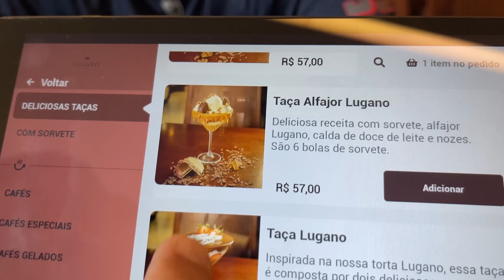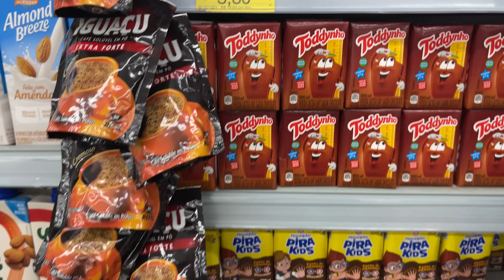1 DIA INTEIRO COMENDO COMIDAS COM A LETRA DO NOME !!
1 DIA INTEIRO COMENDO COMIDAS COM A LETRA DO NOME !!
Me Sigam no Instagram 📸   ​@annyeeuoficial